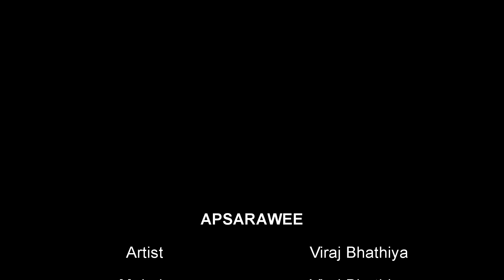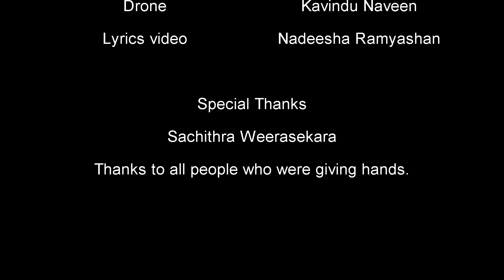Apsarawee Viraj bhathiya අප්සරාවී Official Lyrics video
Artist - Viraj Bhathiya
lyrics - Viraj Bhathiya
Melody - Viraj Bhathiya
Composed & Keys - Senanga Dissanayake ( WAYO )
Mixed & Mastering - Malith Madushanka ( NAADA )
 Violin - Tharana Dinuka
Drone - Kavindu Naveen
Lyrics video - Nadeesha Ramyashan